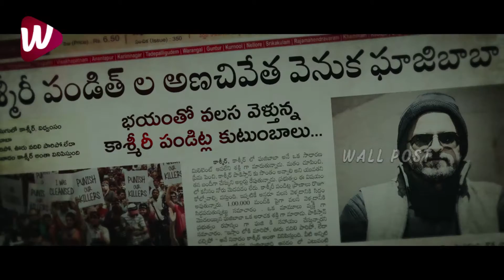Operation Gold Fish Trailer | Aadi | Sasha Chettri | Nitya Naresh | wallpost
Watch OperationGoldFish Trailer. Operation Gold Fish is an upcoming Telugu action thriller film written and directed by Sai Kiran Adivi and produced by Vinayakudu Talkies, U&I Entertainments. The story is inspired by true events of mass exodus of Kashmiri Pandits from the valley in the 1980s.

Director, Story & Screenplay : Adivi Sai Kiran
Cast : Aadi, Sasha Chettri, Anish Kuruvilla, Manoj Nandam, Karthik Raju, Parvateesam, Nitya Naresh, Krishnudu, Rao Ramesh, Kedar Shankar
Producers: Prathibha Adavi , Katta Ashish Reddy , Keshav Uma Swaroop, Padmanabha Reddy, Garry BH, Satsh Degala
DOP : Jaipal Reddy
Editor : Garry BH
Music Director : Sricharan Pakala
Sound Design : Arun S Mani & Vishnu PC

Wall Post,Wall Post Channel,